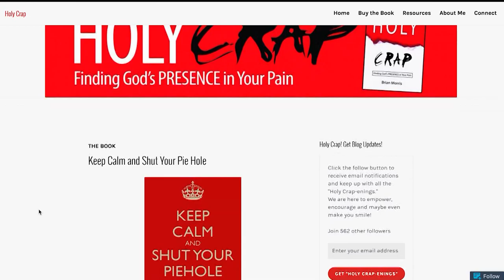Man 360 - Matt Crowe Miracle Interview; Hobby - Watch Collecting; Outdoor –Backpack Choices Ep.10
Hear about a real life miracle with Matt Crowe - a great come back story after nearly fatal injury while mountain biking.  Next, learn some interesting facts about watch collecting with Brian and see his own special collection.  Finally a great look at backpacks for every need with Aaron Malone.
Show Description:  Man360 is a television and media streaming program that exists to challenge men to be the people that God created them to be in every way; Emotionally, Physically. and Spiritually.  Great interviews with special guests. Follow Brian as he travels and introduces you to interesting places around the globe and enjoy segments focused on recommendations, tips, and tricks to help you enjoy your own outdoor adventures.